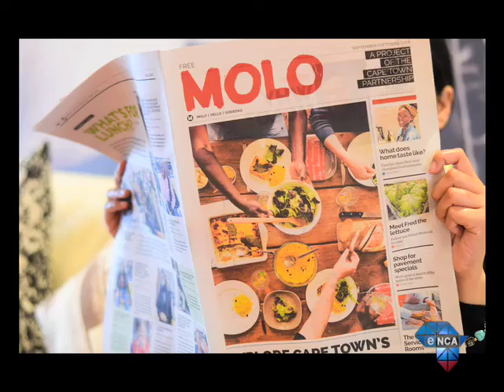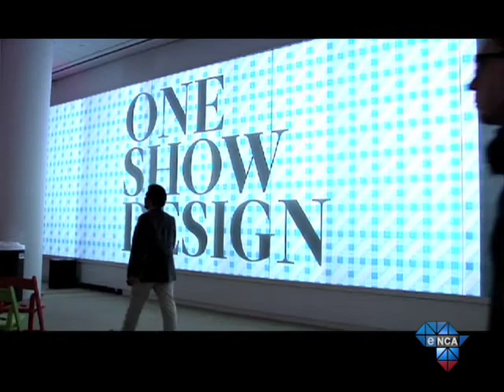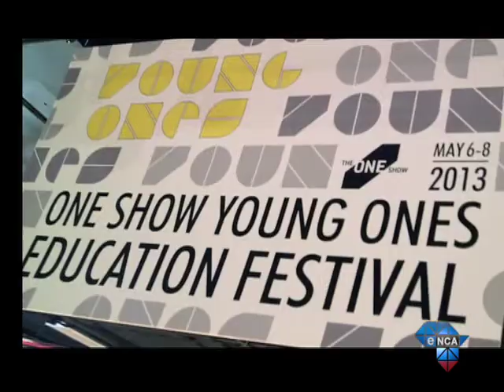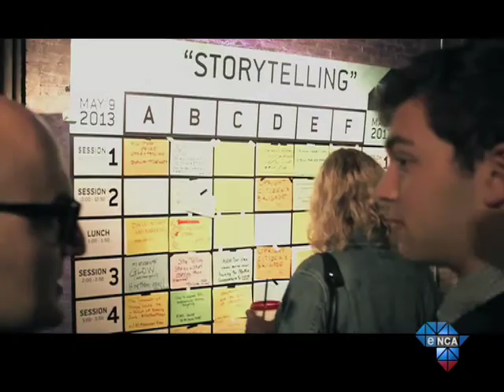Maggs on Media || The One Club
South African born, but now full time New Yorker, Kevin Swanepoel spoke to us in Cannes about The One Club, an organisation he heads up in the US.
He is passionate about transformation and mentorship in the ad industry.
We also have a look behind the scenes on a new ad for Ocean Basket.
The agency is House of Brave.